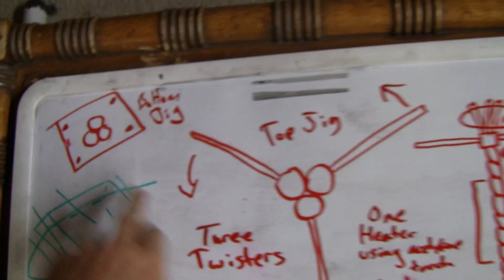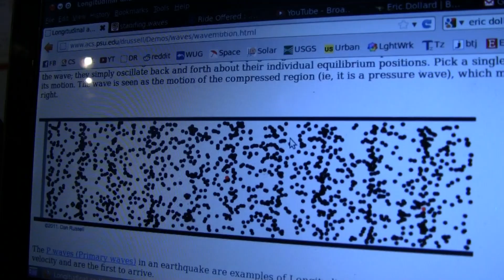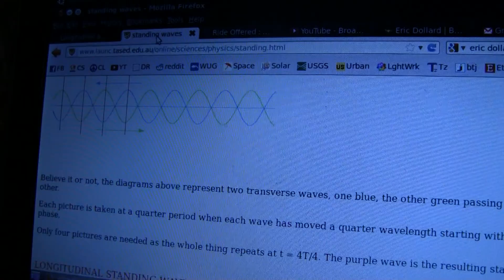Wave Structure of the Torus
Gregor Arturo shares how the two dimensional matrices found in vortex based mathematics contains eight vectors of information which represent the boundary layer between the internal and external forms of toroidial geometry. The coils being wrapped are the internal geometry and are composed of longitudinal and transverse waves with the main form being wrapped in longitudinal standing waves (three different forms).